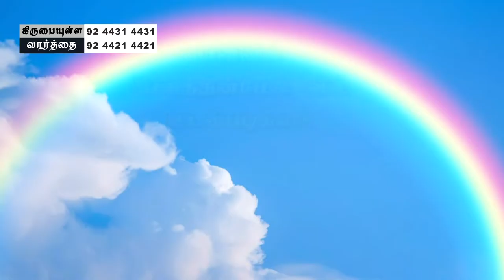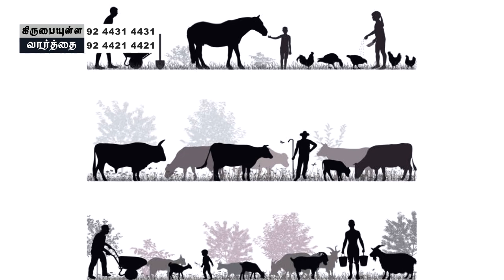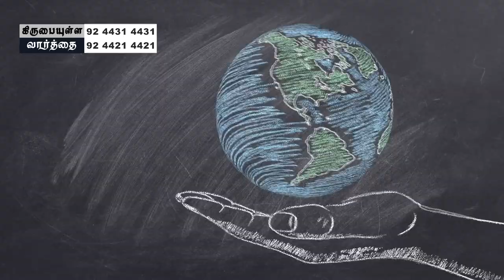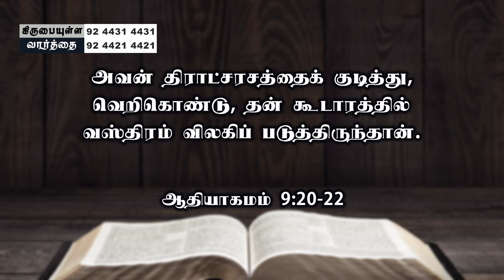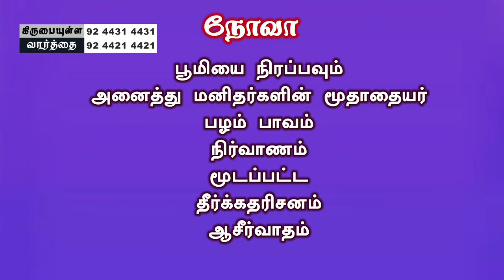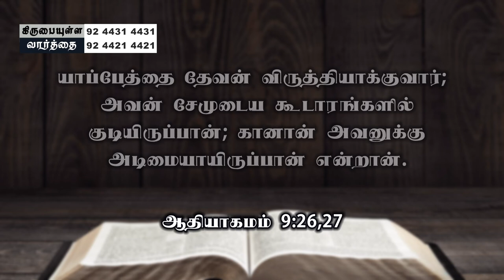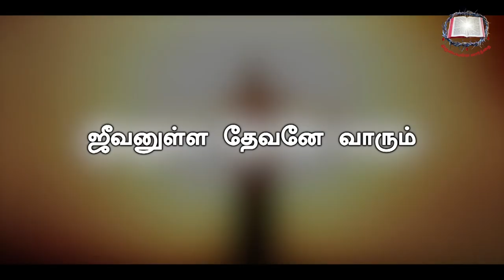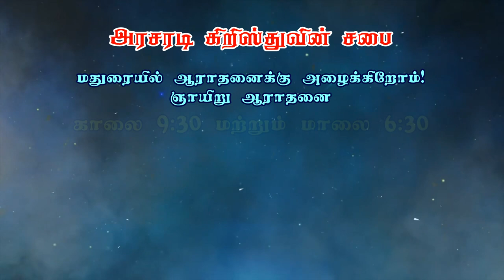வானவில் மேகத்தின்மேல் வில் உடன்படிக்கை | ஆதியாகமம் பாகம் - 25 | Bro. Philemon Rajah